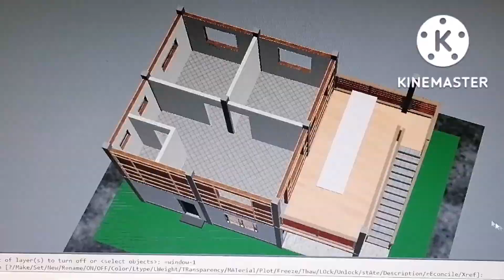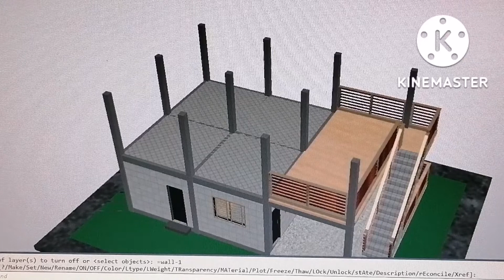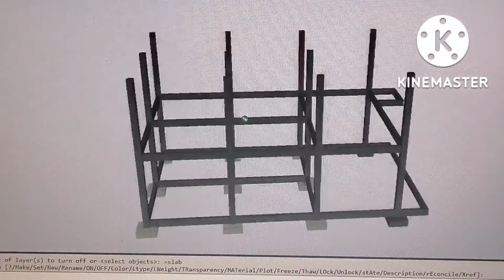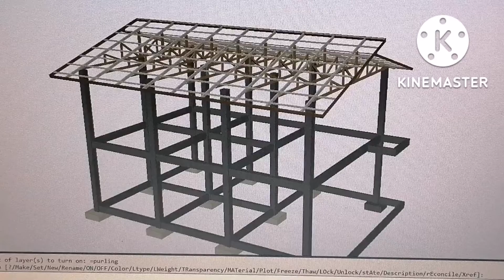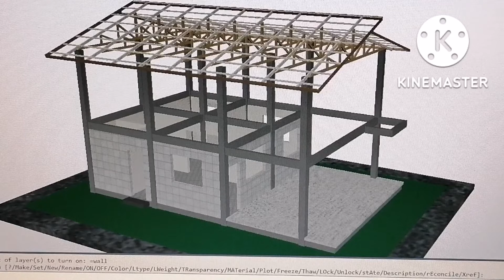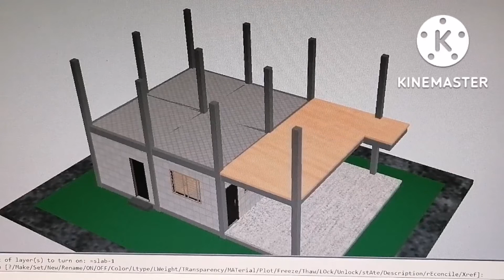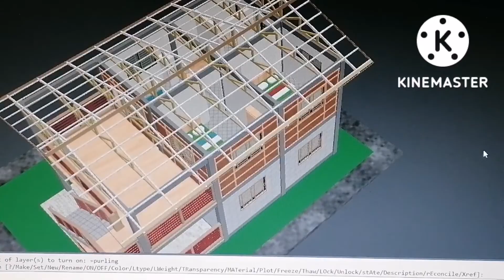I design 7mx13m half concrete half amakan two story house in the province.